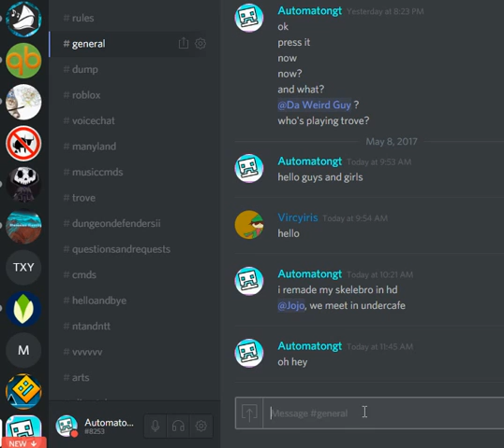Very important message from skelebro!!!